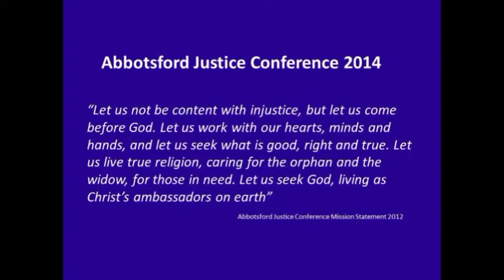Trailer Eve Pohl Justice Conference Feb 22, 2014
This video is a short summary of Eve Pohl's presentation at the Abbotsford Justice Conference on February 22, 2014. Eve Pohl is the founder and director of Hope for Korah, a ministry providing hope for many in a large leper colony in Ethiopia.